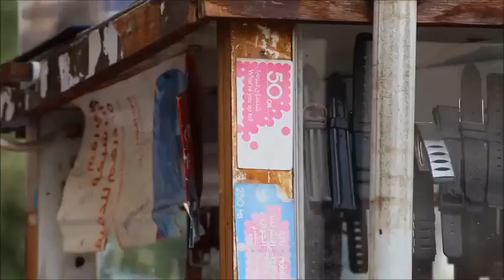ซุควาคีฟ ตลาดที่เปี่ยมไปด้วยสเนห์น่าหลงไหล - ถนนคนเดินเมืองโดฮา กาต้าร์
walk around Souq Waqif Doha Qatar - ตลาดวาคีฟ หรือ ซุค วาคีฟ ( Souq Waqif) ตลาดและถนนคนเดินวัฒนธรรมดั้งเดิมของชาวเมืองโดฮาและชาวอาหรับ

Thanks For Sharing this CLIP !
ขอขอบคุณที่ช่วยแชร์คลิปนี้ !